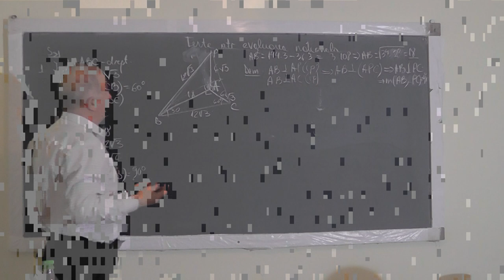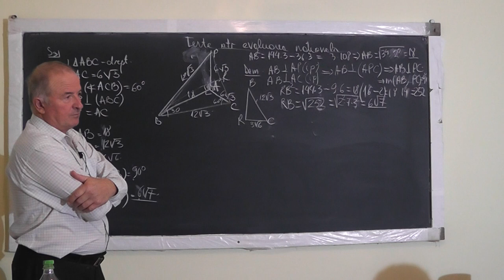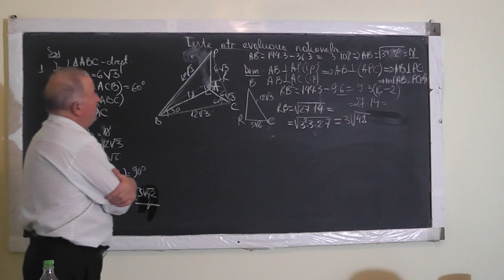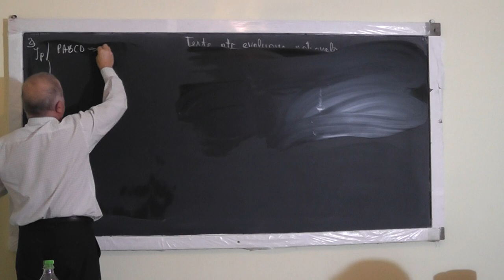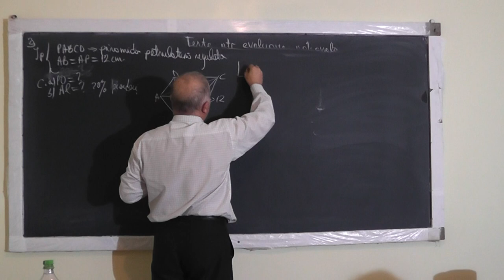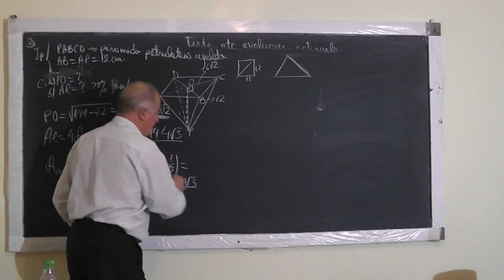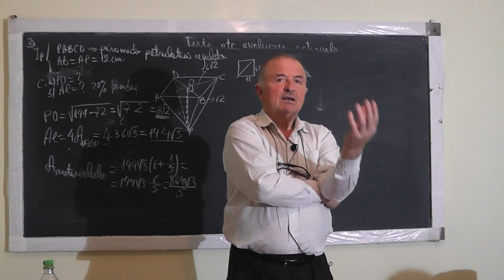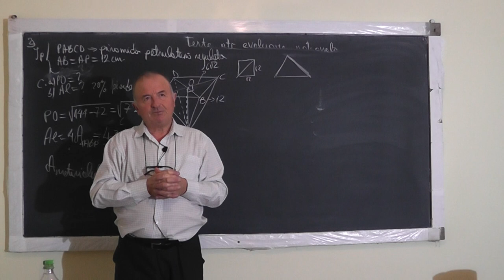2/2 1224 TEST DE EVALUARE NATIONALA Modul Ecuatii Inecuatii cu modul Perpendiculara pe plan Clasa 8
Aceste lectii sunt SUSTINUTE de VOI si daca va sunt utile, as aprecia un Like, Share, Comment - In aceasta lectie de matematica pe care o puteti vedea in direct si pe rezolvam un test de pregatirea pentru examenului de capacitate. Din cuprins: Modulul, Ecuatii, Inecuatii cu modul, Perpendiculara pe plan, Distana dintre 2 plane si alte notiuni de geometrie in spatiu.